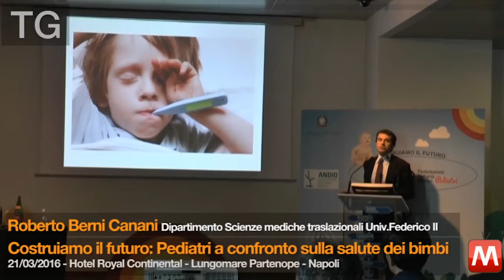TG 21/03/2016 Roberto Berni Canani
TG 21/03/2016 Roberto Berni Canani - Dipartimento Scienza mediche traslazionali Univ. Federico II
Costruiamo il futuro: Pediatri a confronto sulla salute dei bimbi
Hotel Royal Continental - Lungomare Partenope - Napoli